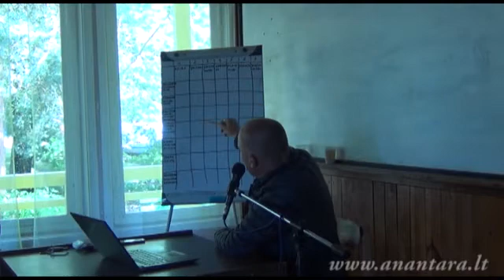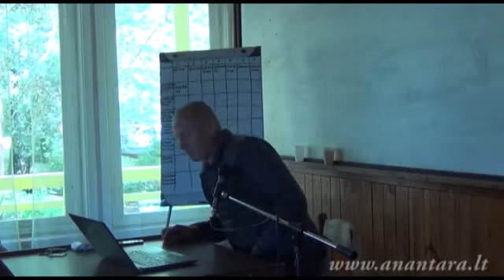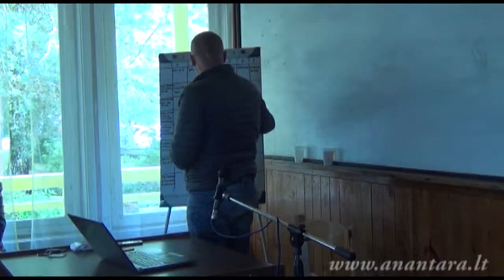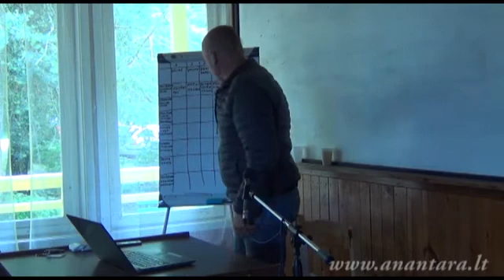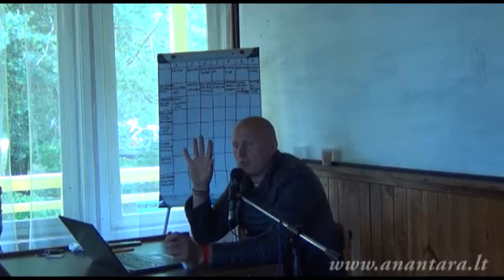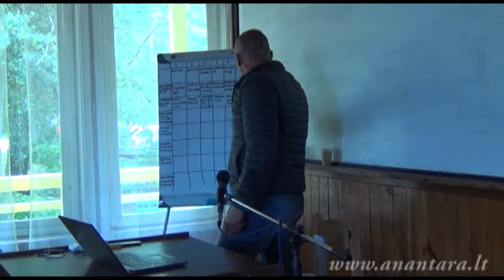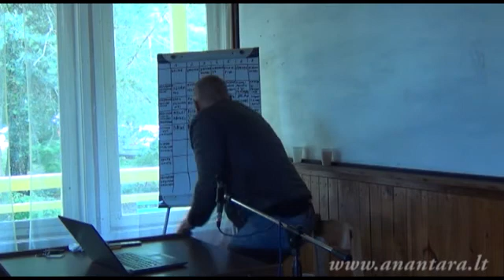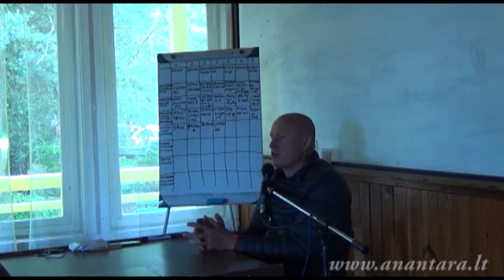Anantara Das - Ką turi padaryti žmogus savo gyvenime nuo 1 iki 25 metų, kad jaustųsi laimingas